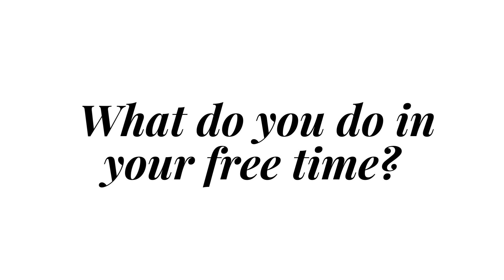MEET JODY HAZELWOOD OF THE FRONT PORCH LOCATED AT 254 MAIN STREET IN TAZEWELL, VA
Tazewell Today is happy to share the first of many videos from our Tazewell Today produced web series that feature small business owners, figureheads, and creatives from Main Street and Town of Tazewell.

Our web series begins with Jody Hazelwood, the Chef and General Manager of The Front Porch on Main.

Go visit them for your next meal!